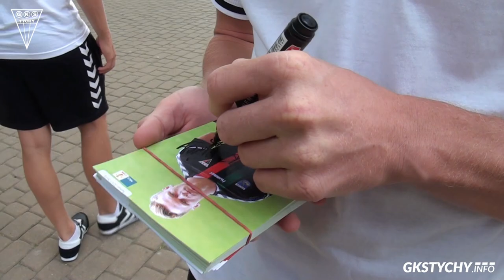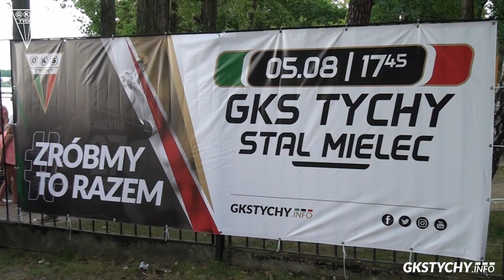Spotkanie z kibicami na Paprocanach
Piłkarze GKS Tychy tuż przed czwartkowym treningiem, w Paprocanach spotkali się z kibicami. Był czas na autografy, zdjęcia czy rozmowy przed pierwszym domowym meczem na Stadionie Miejskim ze Stalą Mielec.